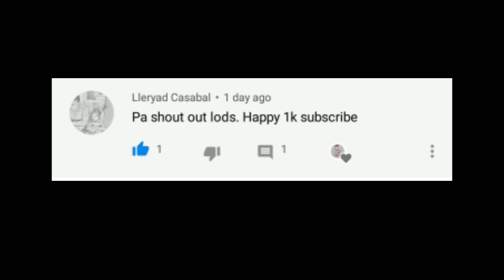TIPS KUNG PAANO MAGING SUPER FLAT SEAT ANG NOI WATDAN NA FLAT SEAT MO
Salamat sa Inyo sa walang sawang pag suporta mga lods sa mga vlogs ko salamat💕❤️